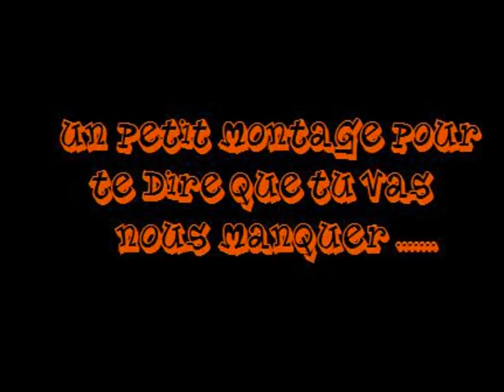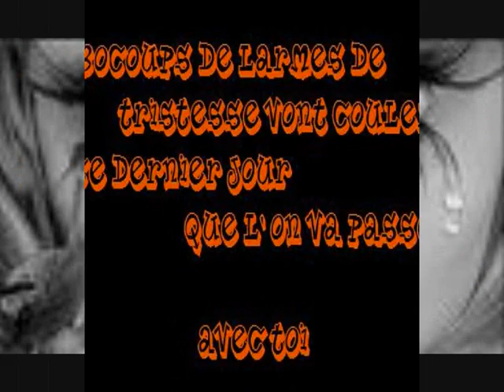Laura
une ptite videon pour toi ma puce je t amie tros tu va me manké